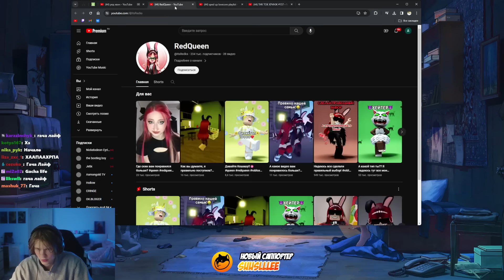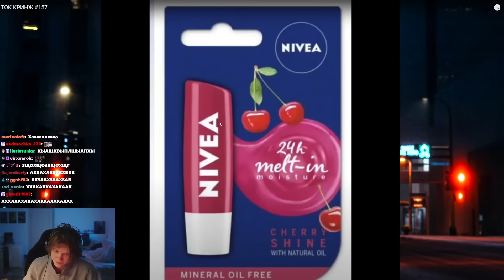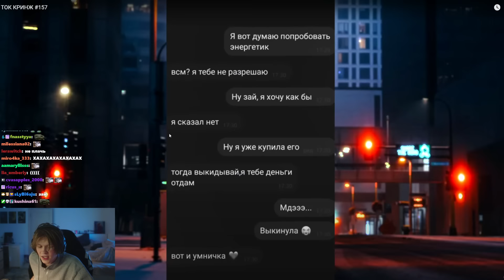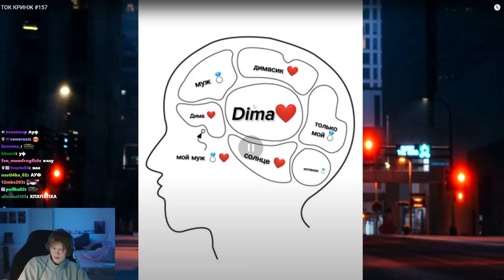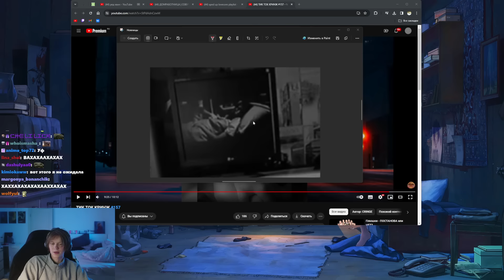ДИПИНС СМОТРИТ ТИКТОК КРИНЖ